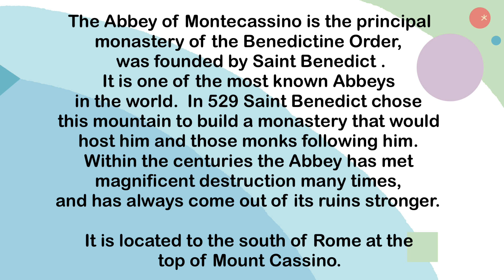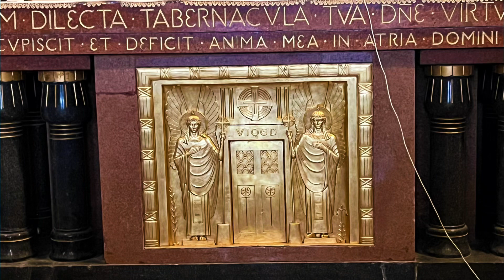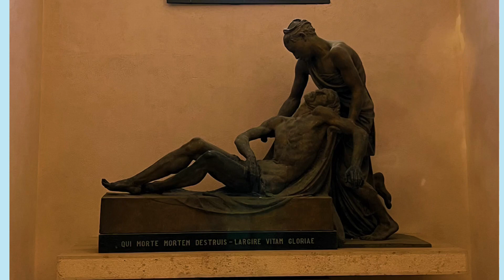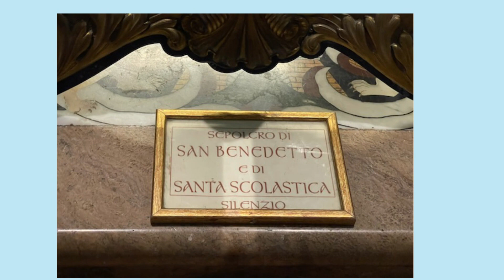Montecassino - oldest monastery in the world by the Benedictine order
Montecassino, oldest
Monastery in the world-Benedictine Order